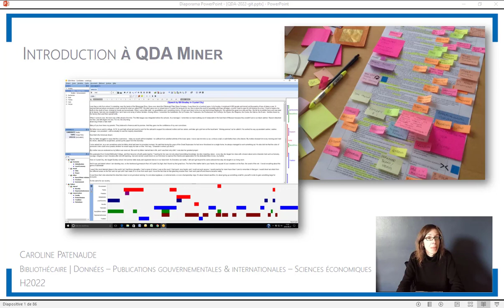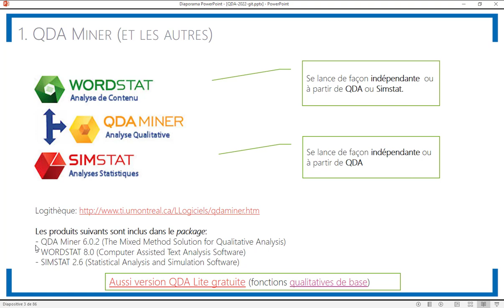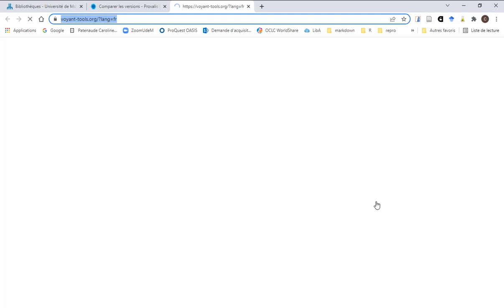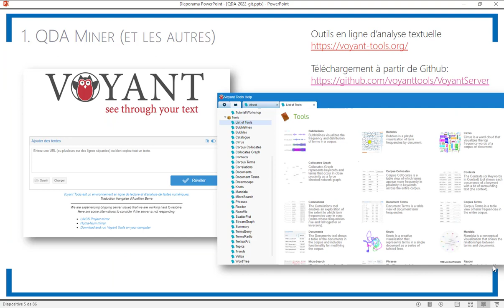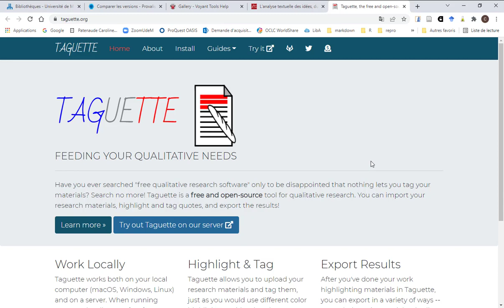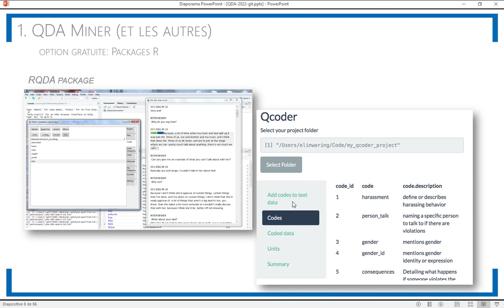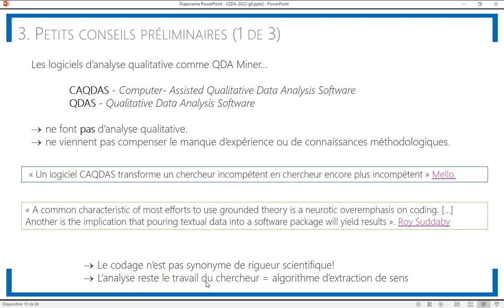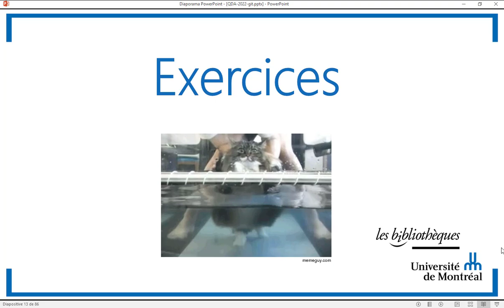Capsule 1 - Brève introduction à QDA Miner et aux logiciels d'analyses qualitatives